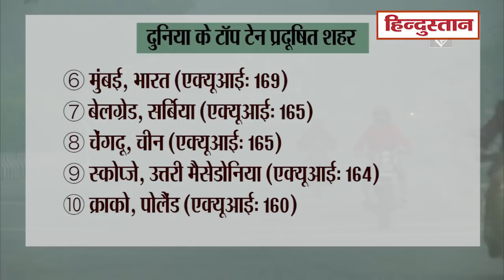दुनिया के सबसे प्रदूषित 10 शहरों में शामिल हैं India के 3 शहर, देखें पूरी लिस्ट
दिल्ली-एनसीआर में लगातार बढ़ते वायु प्रदूषण के स्तर को देखते हुए विशेषज्ञों ने लोगों को घरों में रहने की सलाह दी है। इसी बीच स्विट्जरलैंड स्थित जलवायु समूह आईक्यूएयर की वायु गुणवत्ता और प्रदूषण शहर ट्रैकिंग सेवा ने दुनिया के सबसे प्रदूषित शहरों की लिस्ट जारी है की है, जिसमें तीन शहर भारत के हैं।